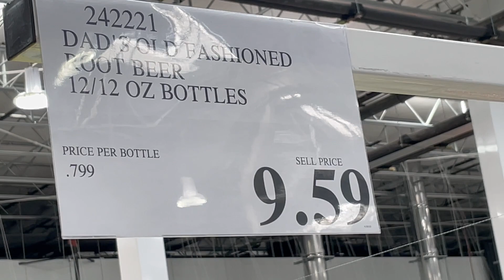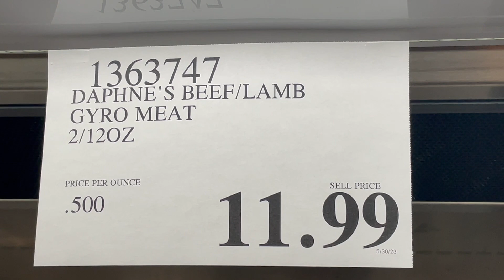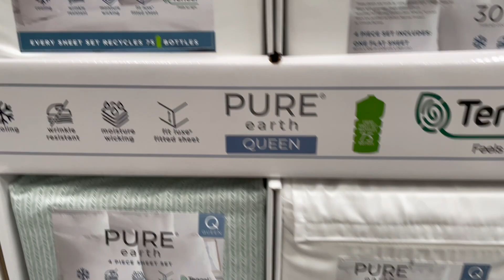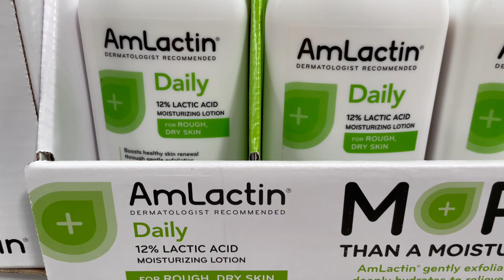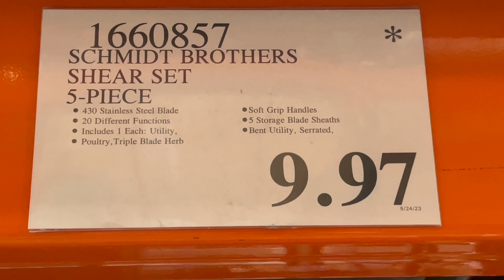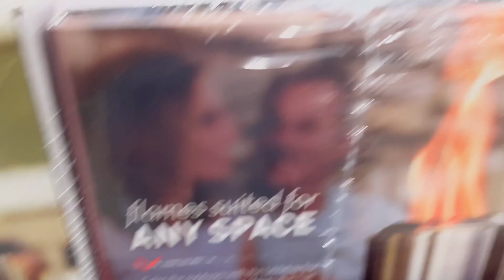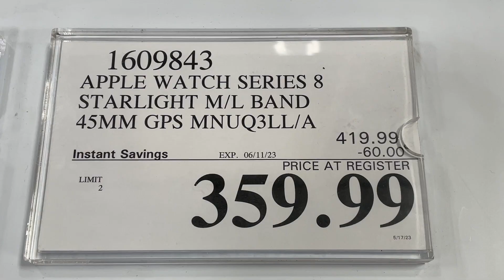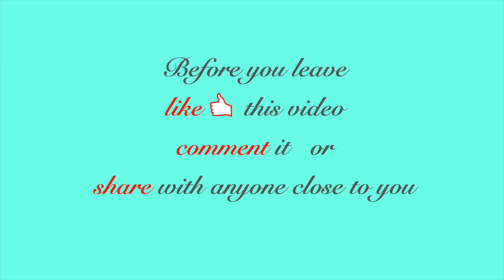Many New Items, Weekly Deals Till 6/04 & 6/11 Plus Clearance Items For Your Choice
Patio Furnitures Clearance, New Food Items , Small Appliance, Apple Watches, TV Clearance, Camping Gears, and More .